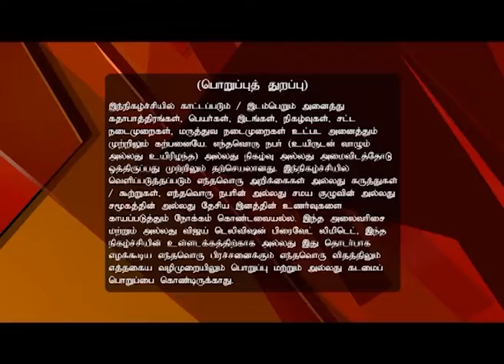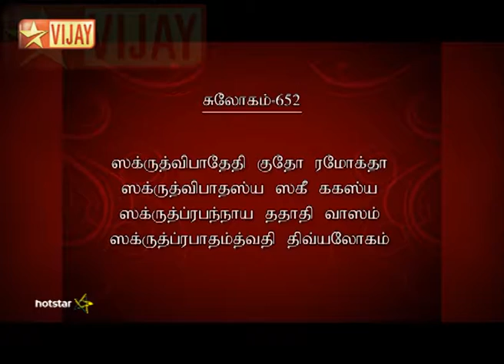Lakshmi Sahasranamam Full Episode 393